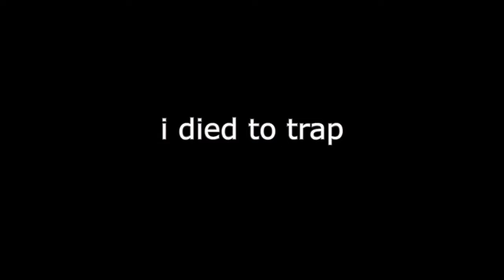The Sparks LRR is an A Tier Rifle - Hunt: Showdown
i saw someone call the sparks a D tier rifle